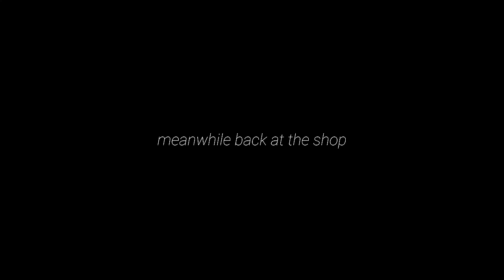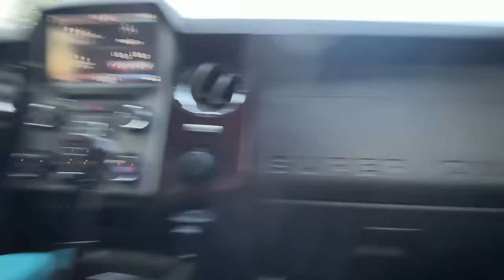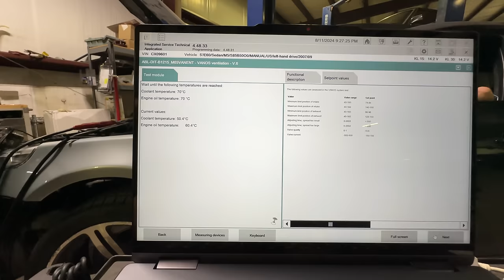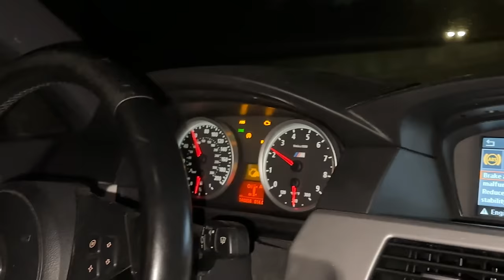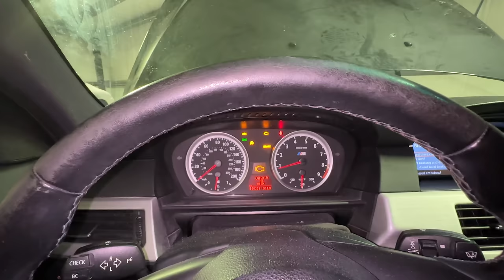I BOUGHT A SECOND M5 E60 TO FIX MY FLIPPED M5… THEN MY ENGINE BLEW UP!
I think I am going crazy…

Track: c152 - Broken Memories 2